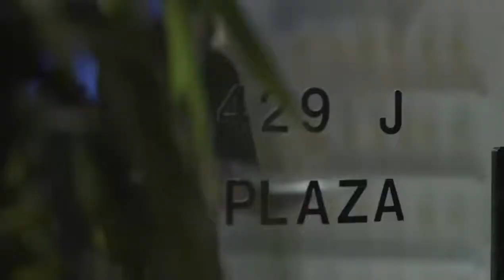SL Fiji US Show - Nasoko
Nasoko meaning journey is a collection that chronicles SL Fiji's journey through his prints. This is Samson Lee's first US show.